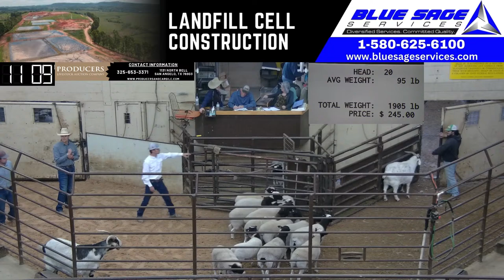3/23/2024- Producers Livestock Auction Company 8th Annual Replacement Sheep & Goat Auction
Join us for a LIVE Sheep & Goat Auction at Producers Livestock Auction Company in beautiful San Angelo, Texas. This is your opportunity to not only witness the excitement of the auction but also to gain valuable insights into the ever-changing market values of sheep and goats.

🔥 This Livestream is not just about bidding; it's an invaluable resource for staying informed about the current market trends in the sheep and goat industry. Whether you're a seasoned shepherd, a livestock enthusiast, or simply curious about agriculture, this Livestream is a must-watch.

🌟 Why Watch:
Learn about current market values and trends in the sheep and goat industry.
Understand the factors influencing sheep and goat prices.
Discover strategies for successful livestock auctions.
Connect with a community of like-minded sheep and goat enthusiasts.

👨‍🌾 Whether you're looking to make informed buying decisions, stay updated on market fluctuations, or simply expand your knowledge of sheep and goat values, this Livestream is an educational opportunity you can't afford to miss.

📅 Date and Time:
March 23, 2024 starting at 9:00 AM

📍 Location:
Producers Livestock Auction Company, San Angelo, Texas

Don't miss your chance to enhance your knowledge of the sheep and goat market. Please hit that "LIKE" button and SHARE this Livestream with your friends, family, and fellow livestock enthusiasts.

Join us for an enlightening Livestream experience that will empower you with the knowledge you need in the world of sheep and goat auctions. See you at the auction! 🤠🐑🐐🔨📊